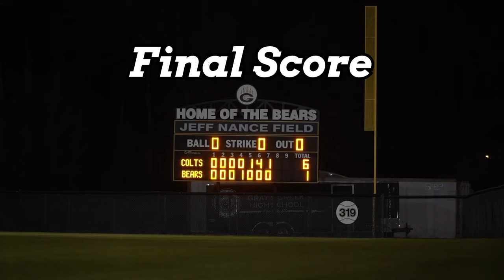ELECTRIC GAME Between Cape Fear & Gray’s Creek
ShotByHype Brings you The Best Baseball Content On Youtube!

Be sure to get your Big League Chew Today By Buying it